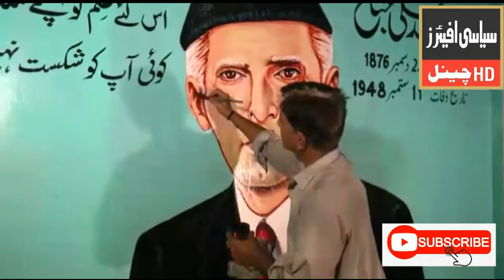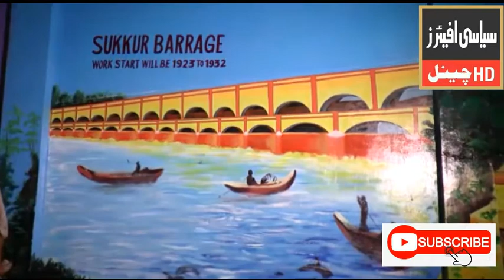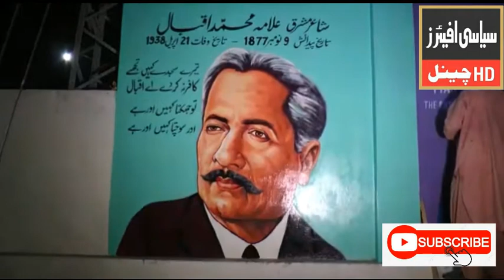wall at the entrance Sukkur was decorated with art.siyasiaffairs.com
Sukkur: In an effort to bring the efforts of national heroes and founders of Pakistan before the new generation and to beautify the city of Sukkur, a private organization has started giving the message of being a beautiful Sukkur by erecting beautiful Naqshbandis on the walls of the city entrance.

The efforts of the private organization were also appreciated.